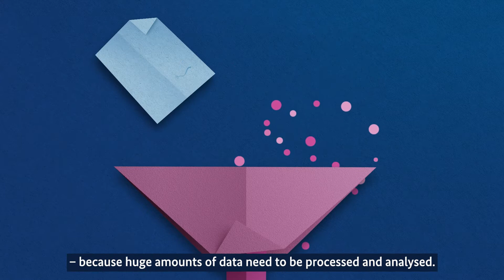International Zukunftslabore - Leibniz KI Labor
© Bundesministerium für Bildung und Forschung (BMBF) / German Federal Ministry of Education and Research